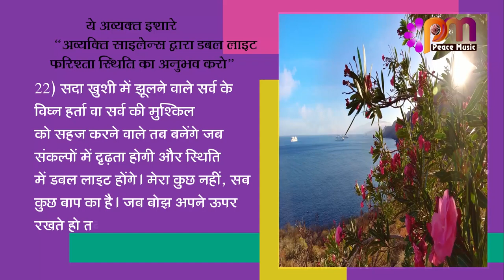22 Jan 24 अव्यक्त इशारा Avyakt Ishara